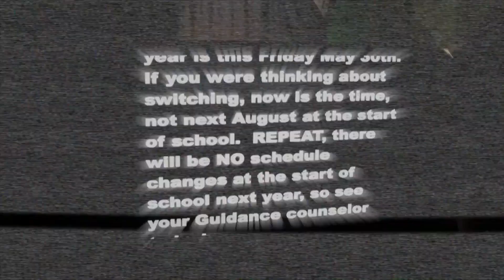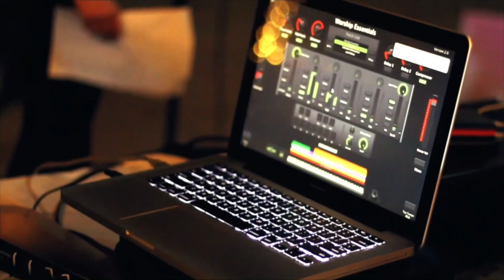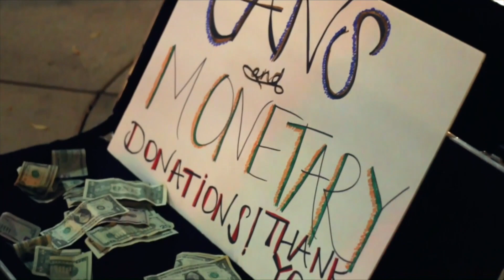M-A Today! for Monday, December 10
Today's featured segment: Ms. Kennel and CFD Open Mic Highlights